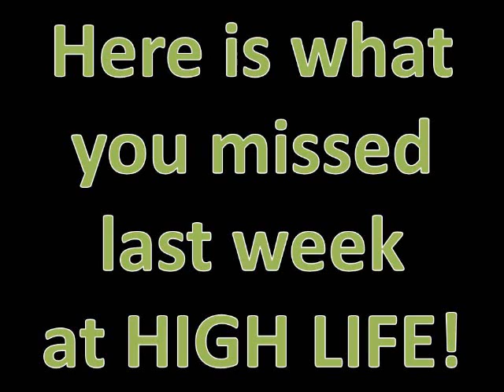Sr. High Life Costume Dodgeball Highlights 2011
Highlights from our 2nd Annual Costume Dodgeball Tournament!!!

High Life Student Ministries
East Cobb Presbyterian Church
Marietta, GA